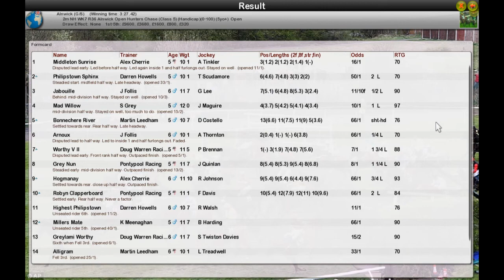NH WK7 R36 Alnwick Open Hunters Chase